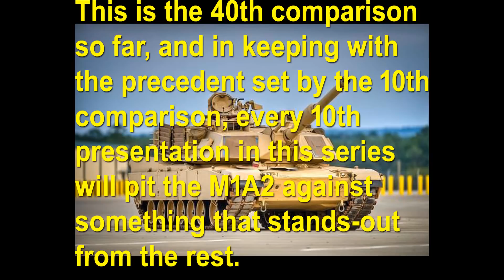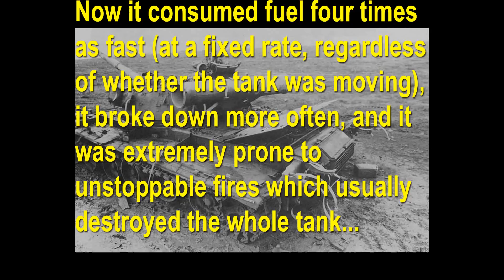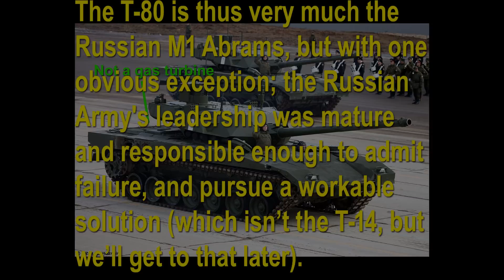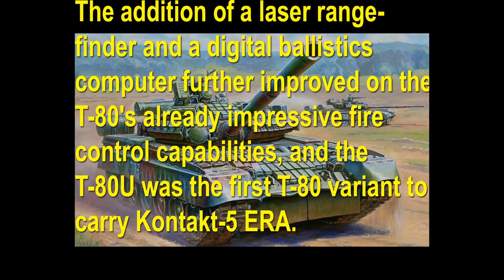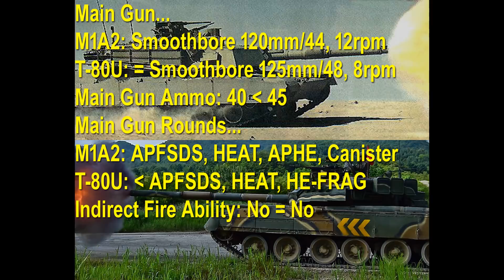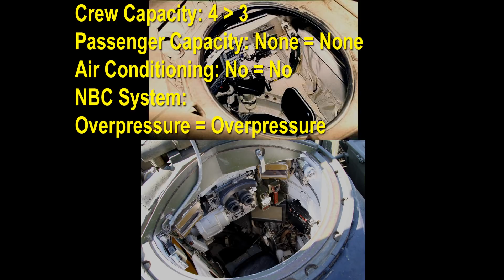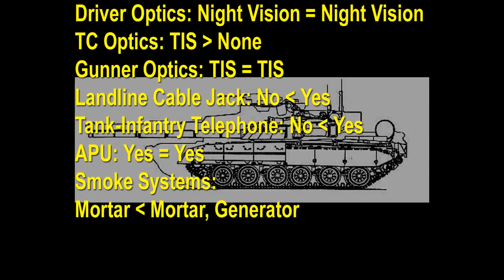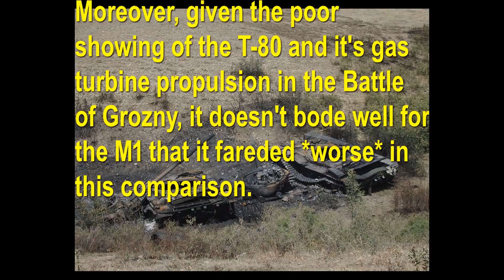Dare to compare: M1A2 Abrams Vs T-80U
The T-80 is widely seen as the arch-rival of the M1 Abrams FOV. It was basically a second-generation T-64, and was the first AFV powered entirely by a gas turbine engine to see operational service. It was one of the most feared tanks in the West during that era, though the T-80 series proved much less formidable than expected by the end of the 1990s.

But more to the point, how does this tank compare to the M1A2 Abrams SEP? That's what we're going to find out!

Music credits...

Intro/outro: "Choose Your Mother", from Krazy Ivan.

Comparison theme: "Knifepoint", from Dead or Alive 3.